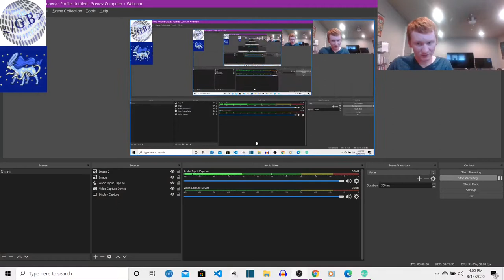SEA OF THIEVES PC LET'S PLAY | Ep.5: Taking Revenge On The Skeleton Ship! (ft. SapphireSuicune)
The Game Bazaar's [Sea of Thieves PC Gameplay | Ep.5: Taking Revenge On The Skeleton Ship! (ft. SapphireSuicune)] is the fifth episode of the video series where SapphireSuicune and I are aiming toward the end goal of not only becoming Pirate Legends, but maxing out the levels of all the alliances and their corresponding Emissary grades, and finishing the Tall Tales!

In this episode, we fail cooking some expensive Kraken meat, we sell some more stuff to the Hunter's Call trading company, we continue to fail at fishing, we do an Order of Souls mission, and best of all, we do a crazy escape against another Skeleton ship! And of course, there is this and more in the most extravagant episode of them all (this is my favorite episode so far, is what I mean)!